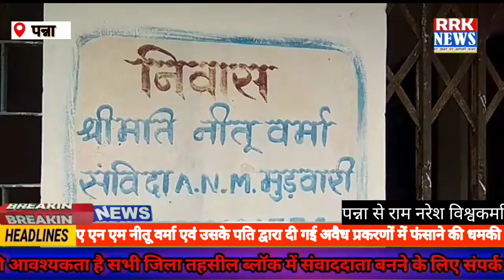पवई पन्ना को उप स्वास्थ्य केंद्र मुड़वारी में पदस्थ ए एन एम नीतू वर्मा एवं उसके पति द्वारा दी गई अव